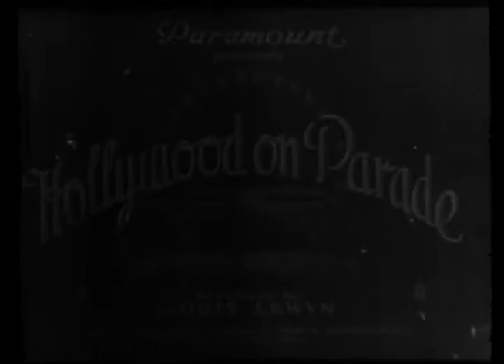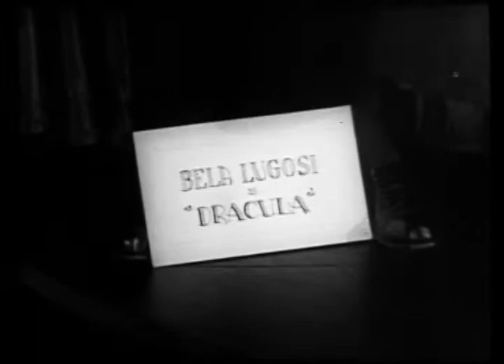Clip from Dr. Film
This is an extended clip from the pilot show, Dr. Film.  Due to space constraints, I had to cut down pretty tightly, but it does give you a feel for the show.